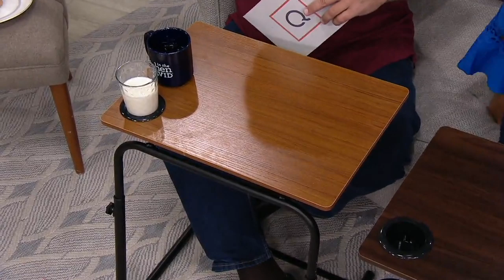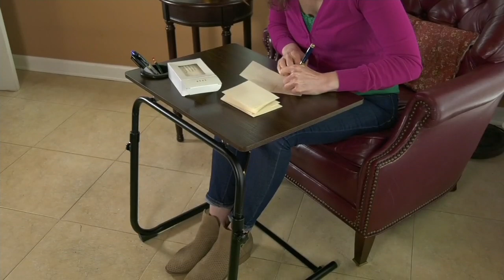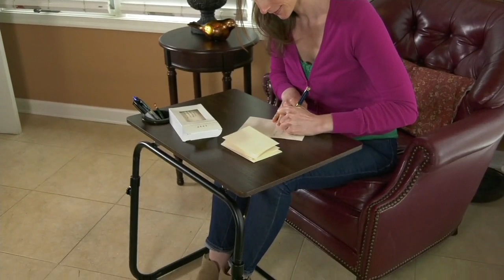Pop-It Foldable Portable Side Table on QVC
Pop-It Foldable Portable Side Table

Enjoy quick and easy access to table space without leaving the living room with the Pop-It portable side table. Its folding design lets you tuck it away when it's not in use, but when you're drafting up your shopping list or snacking on some chips and dip, just pop it open and get to work!